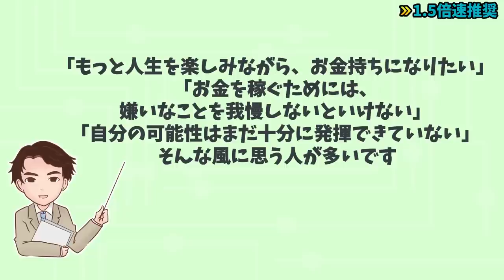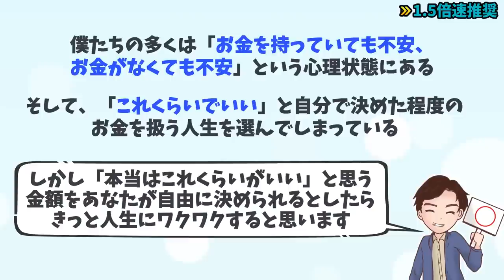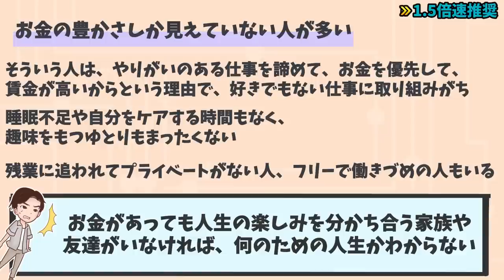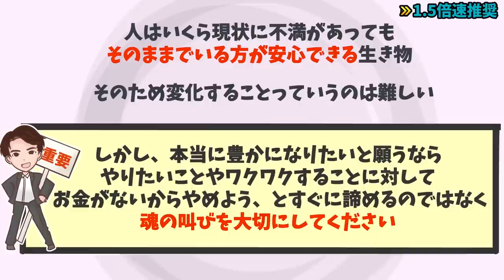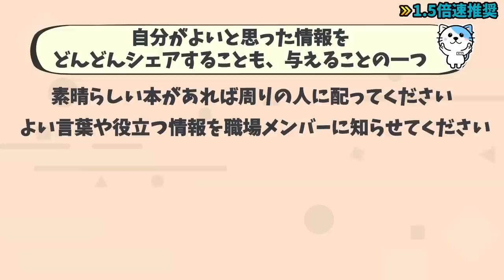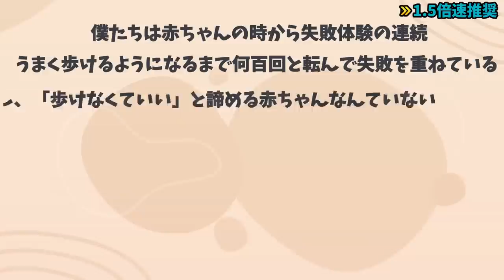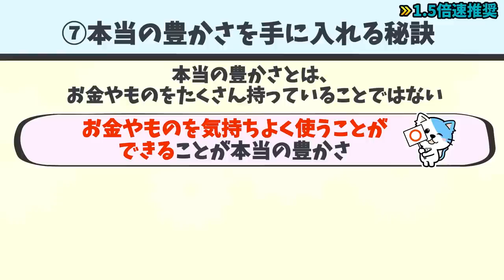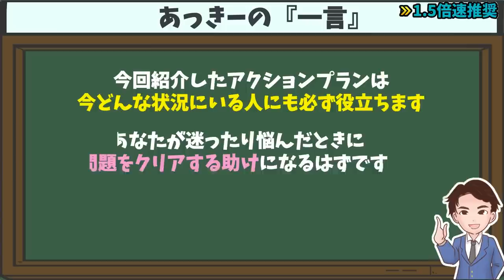【重要】借金6000万円から復活して分かった"お金の悩み"が無くなる方法7選！！絶対にコレやるべき！「心のお金持ちになる教科書 借金６０００万円から復活した僕だから伝えられる」望月俊孝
1冊読むだけで、100冊分を学べる内容になっています。

など、

⬛心のお金持ちになる教科書: 借金6000万円から復活した僕だから伝えられる（望月俊孝著 / ポプラ社）

お金の悩みがなくなる方法を7個解説していきます。

00:00 オープニング
01:20 お金持ちになれるかどうかは「感情」が9割
04:07 人生における6つの豊かさを知る
07:14 好奇心を持ち続ける
10:06 豊かになるには信用を高める
14:12 自信を持つために失敗する
17:57 自分に投資をする
19:36 本当の豊かさを手に入れる秘訣
21:44  あっきーの「一言」